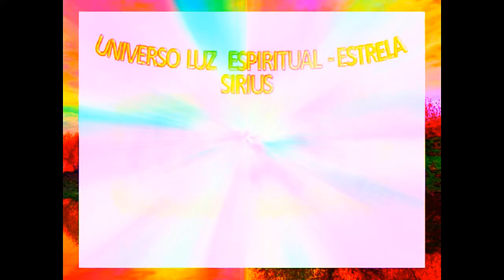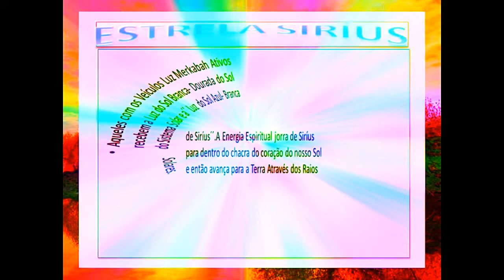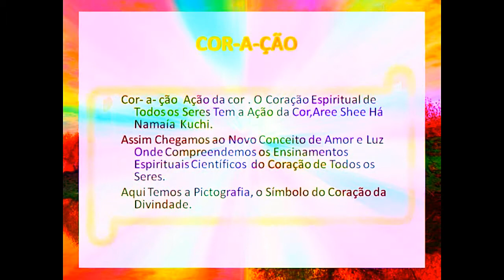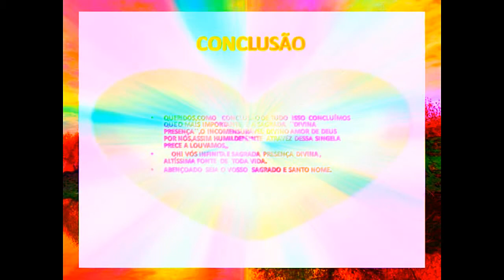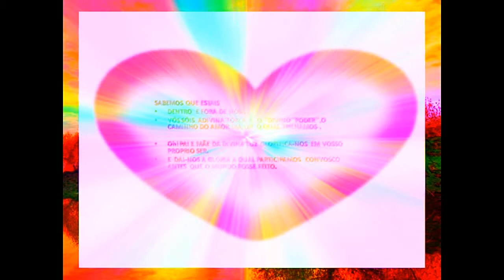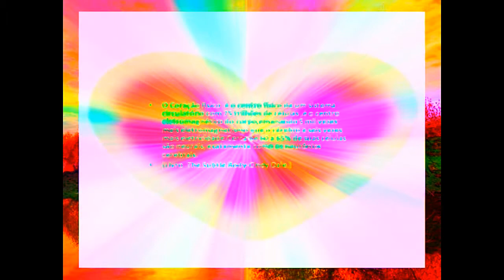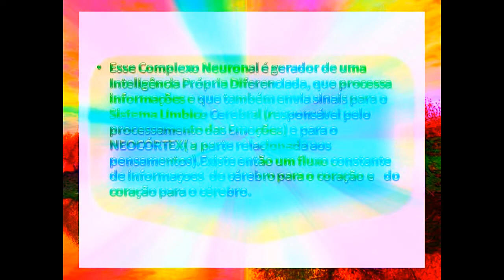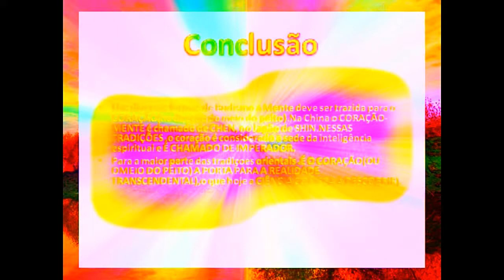LO TÚNEL DE ORÍON - VISÕES ILUMINADAS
ADENTRE A MAJESTOSA PRESENÇA DIVINA COM OS OLHOS DO CORAÇÃO ,COMUNGUE A ILUMINAÇÃO  , A BELEZA INFINITA DE LA MERKABAH DIVINA.